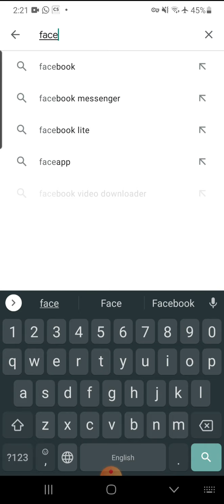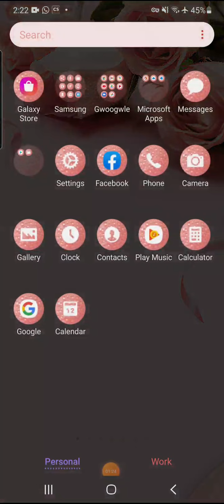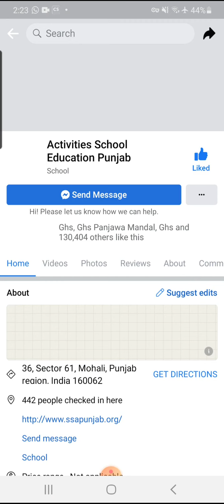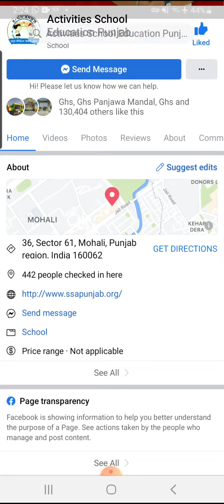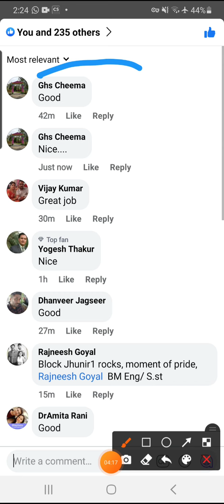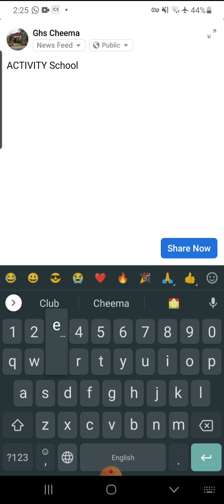How to Like, Comment and Share Facebook Page of Activities of School Education Punjab